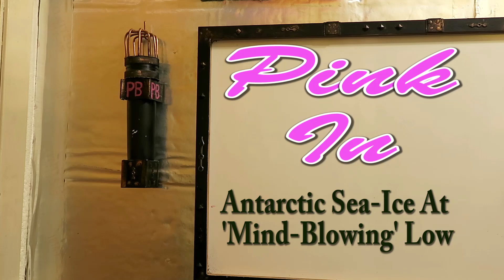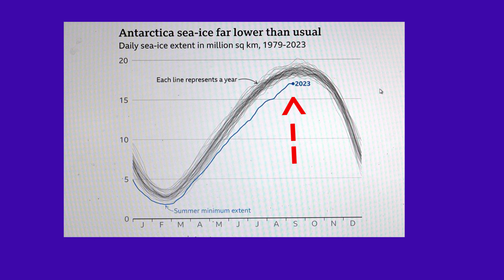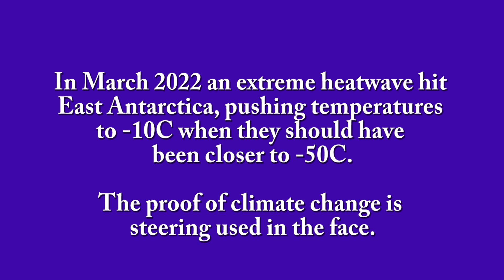Antarctic Sea-Ice At Mind-Blowing Low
The sea-ice surrounding Antarctica is well below any previous recorded winter level. It's so far outside anything we've seen before.
by Jimmy Fontanez/Media Right Productions